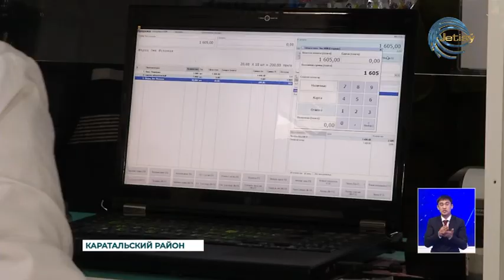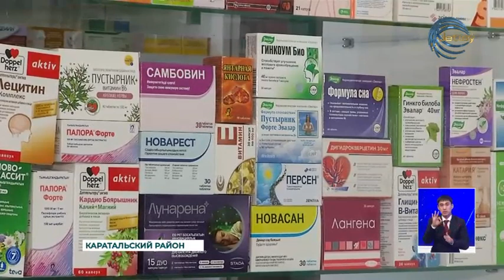Кредит под 2,5 процента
Кредит под 2,5 процента. С марта текущего года казахстанской молодежи предоставляются льготные микрокредиты для реализации предпринимательских инициатив. Среди более 4-х тысяч желающих получить финансовую поддержку была и жительница Каратальского района Маржан Каденова.